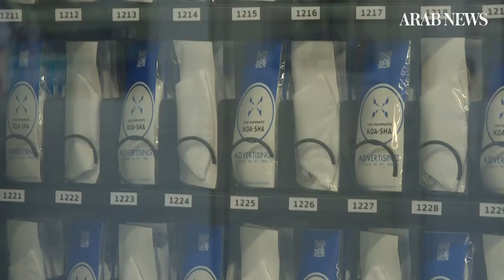Vending machines distribute face masks made by Thailand convicts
Vending machines distribute face masks made by prisoners in Thailand at Bangkok airport train stations. The tissue masks priced at 25 THB (0.75 USD) are set to be available at Makkasan station, Lat Krabang station, and Phaya Thai station on the airport link line.